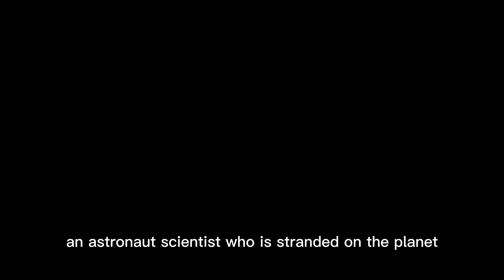Scars Above - Review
Scars Above is a middle-of-the-road adventure game that fails to live up to its potential. The game's combat is a burden to overcome, and the storytelling is painfully generic, with tepid voice acting and predictable plot developments. While the upgrade tree is a redeeming quality, the game fails to deliver an exceptional experience, leaving players wanting more. In an age of cinematic, expansive blockbusters, Scars Above falls short of the mark.